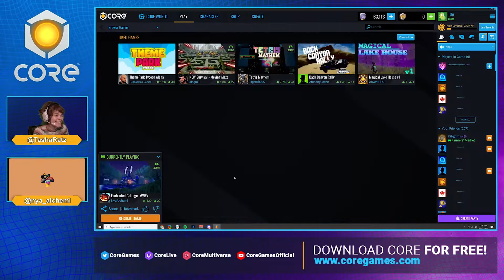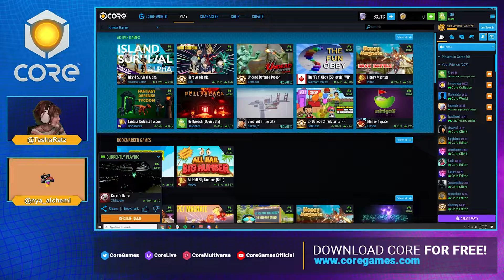Core Creator Spotlight Interview: NyaAlchemi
Join Core Live host, Tobs, as she interviews Core creator, NyaAlchemi!  Creator of Core games, art assets, and more.  for free, and start creating in Core today.

Core is an endless universe of games and worlds designed by a global community of creators. It's a radically accessible game construction kit, content exchange, and game-playing platform, all in one. With Core, you can create multiplayer games, using the power of Unreal Engine, with no coding or art skills required. When you're ready to share your creations, publish them to the Core platform where they'll be instantly available to play. Core has everything you need to bring your idea to life and reach millions of gamers - it’s your own personal game studio!

Core is free and in Early Access. Start creating and playing now!